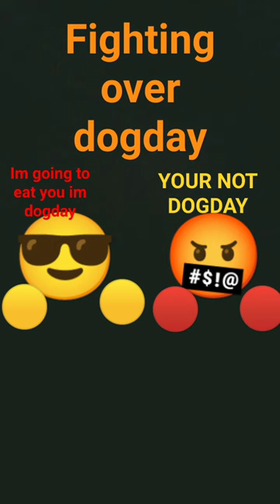fighting for dogday